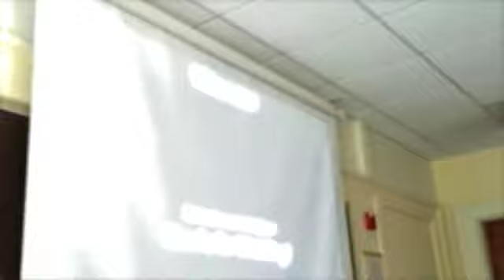Gavin DeGraw... Cover?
by intermediate students directed by Lisa